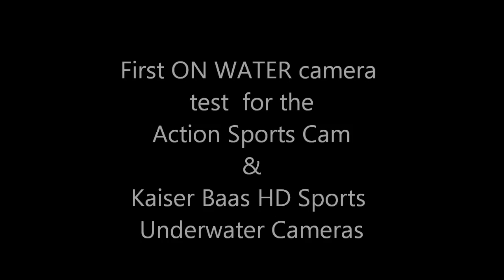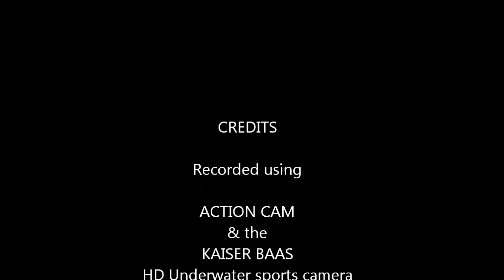On Water Camera Test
First test of Action Cam and Kaiser Baas HD Sports Cam